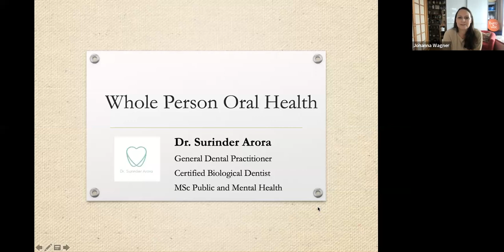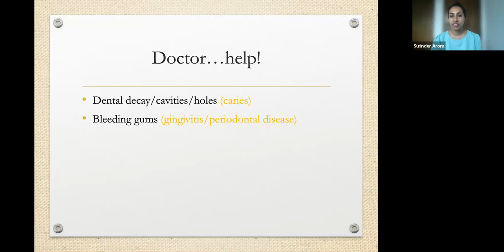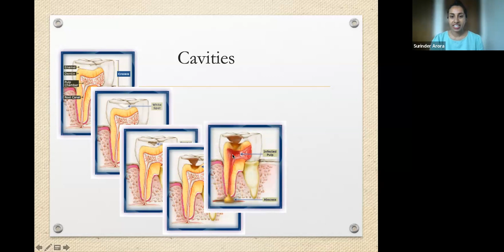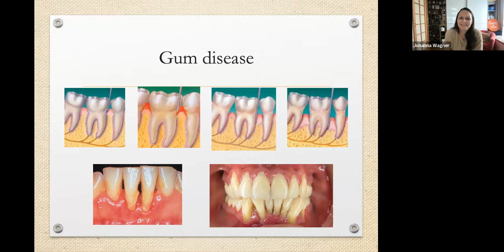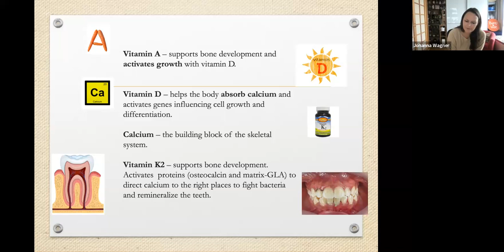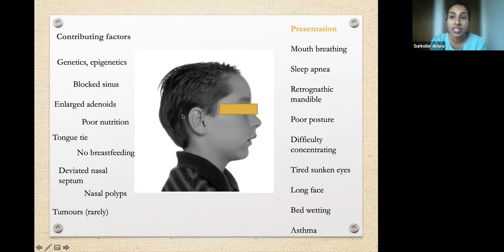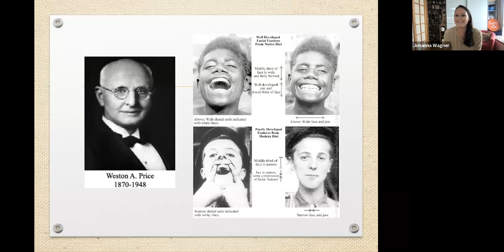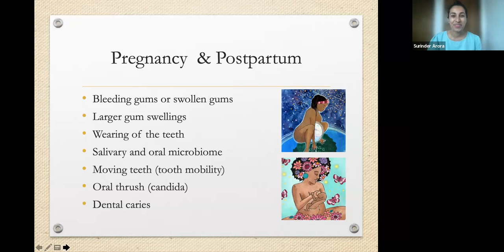ORAL DEVELOPMENT AND DENTAL HEALTH - a BumpWise Coffee Morning with Dr Surinder Arora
Dr Surinder Arora is a general dentist with a very holistic approach and in this video we are talking about oro-facial development in kids and answer general dentistry questions as well!

Topics:
- oral health in pregnancy and postpartum
- how breastfeeding affects oral development
- oral microbiome
- mouth breathing
- nutrition and how it affects our teeth (incl supplementation)
- tooth eruption dates
- early years oral hygiene
- when to see a dentist
- first dental visit (dental anxiety, mirroring, working on our own fears)

Dr Surinder Arora practices at Nuffield Dental in Singapore.